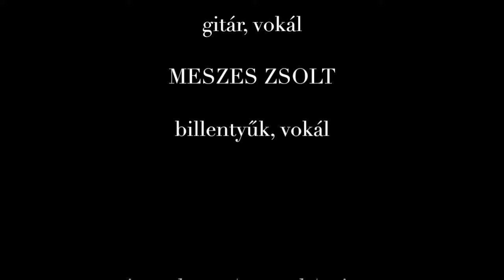Persona Non Grata: Még találkozunk